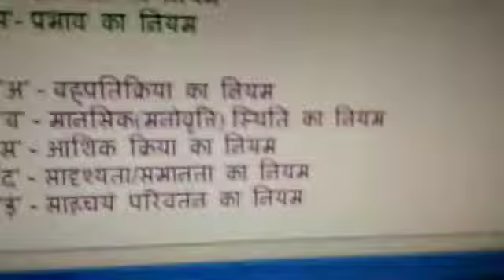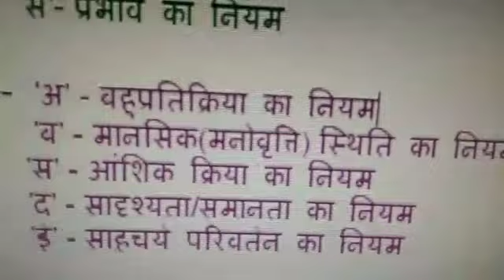थार्नडाइक के सिद्धांत एवं नियम || बाल विकास एवं शिक्षा शास्त्र|| शिक्षक पात्रता परीक्षा TET